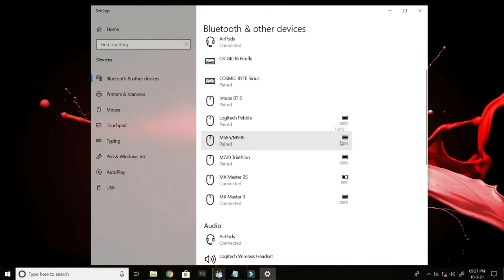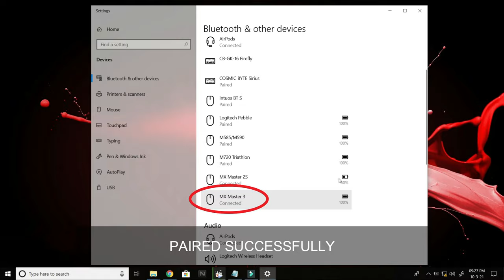Logitech MX Master 3/3S/2S - How to Pair via Bluetooth (Win 10)